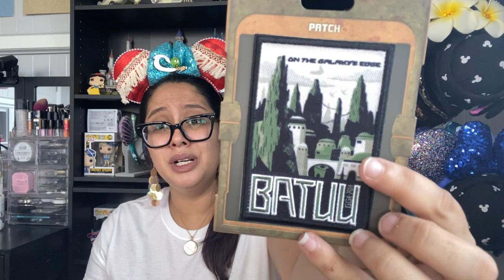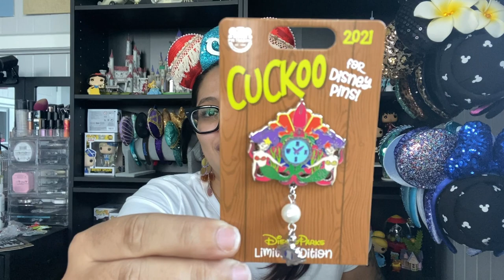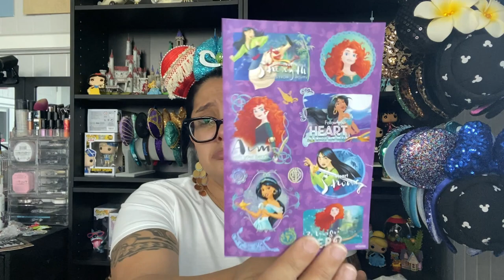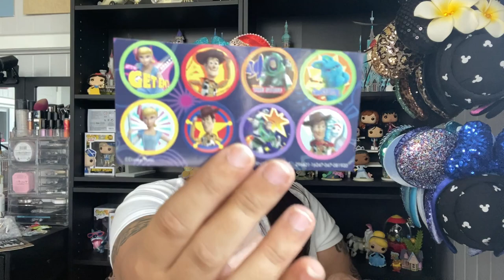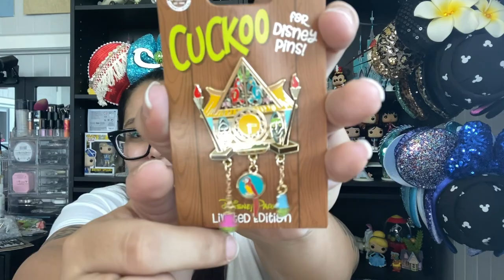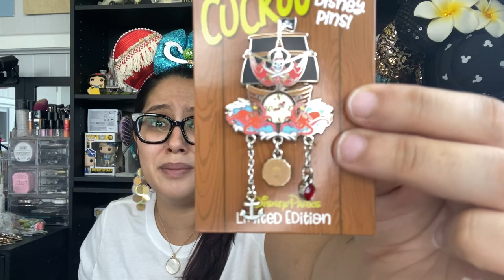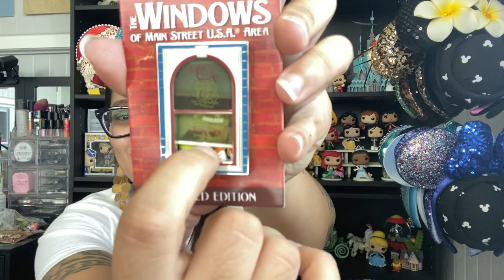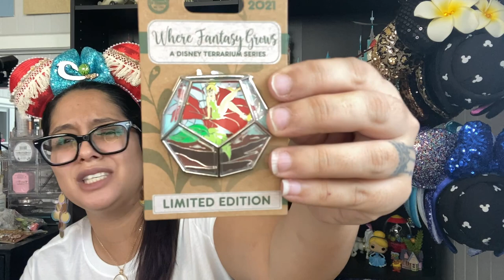I Got My First Magic Mail from a Subscriber! EMOTIONAL